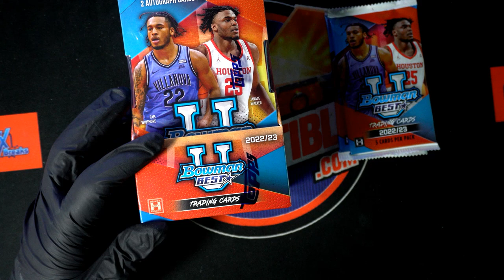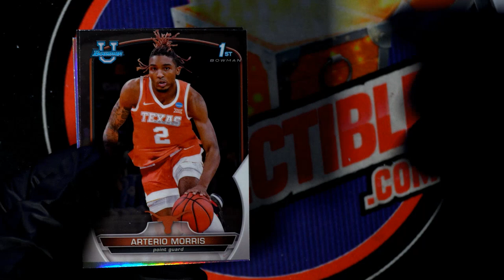Kevin G's Bowman Basketball Pack